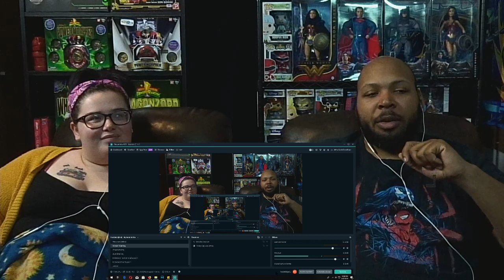React to Theo Von Old School Dating